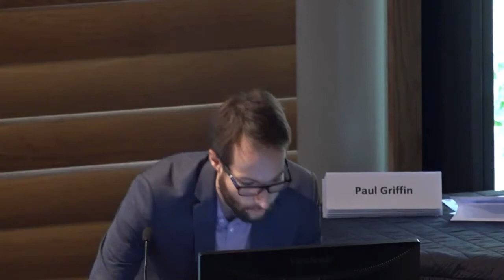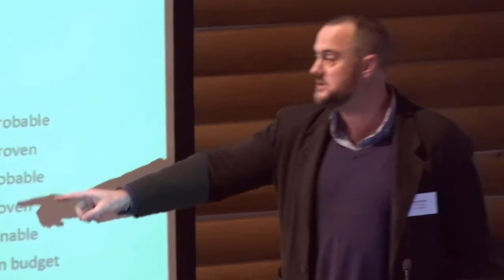Equity and just transitions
Session #7 of Fossil Fuel Supply and Climate Change Policy: An International Conference, 26 September 2016 at The Queen's College, Oxford, UK.

Moderator: Sivan Kartha, Stockholm Environment Institute

Panel:
• Navroz Dubash, Centre for Policy Research
• Nnimmo Bassey, Health of Mother Earth Foundation, Nigeria
• Samantha Smith, Just Transition Centre
• Simon Caney, University of Oxford
• Greg Muttitt, Oil Change International